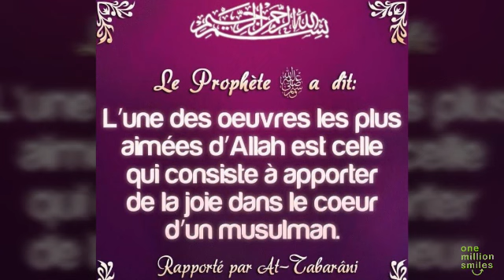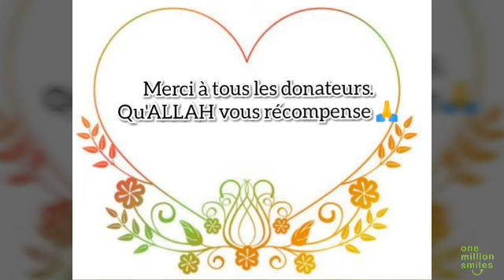Vidéo 2/2 : action poule pondeuse au Cameroun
Vidéo de Mourad